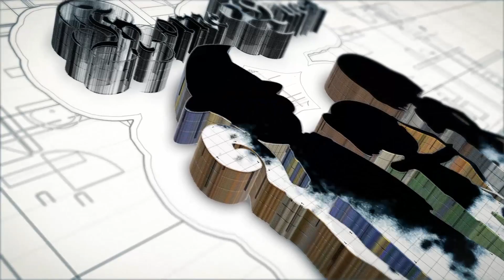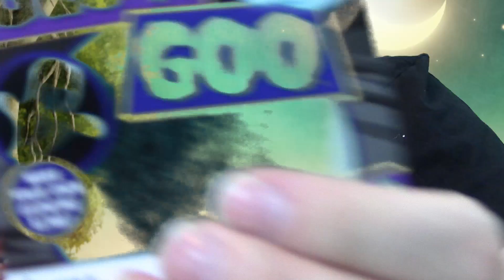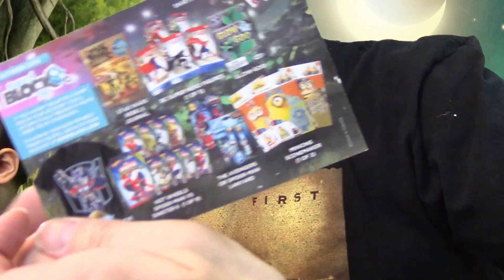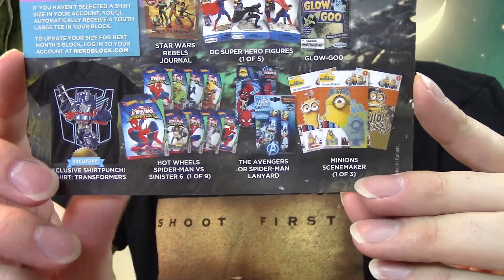Nerd Block Jr Boys - October 2016 Box [10]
Welcome to our unboxing of the October Nerd Block Jr Boys box. This box had a variety of items so watch to find out all that is inside! If you want to get your own box just go and sign up!